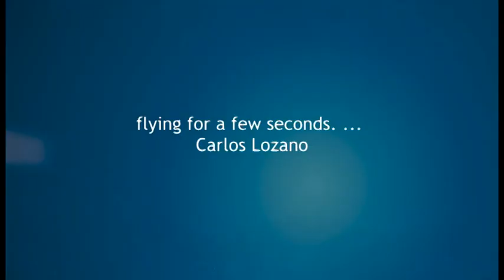"flying for a few seconds. ...